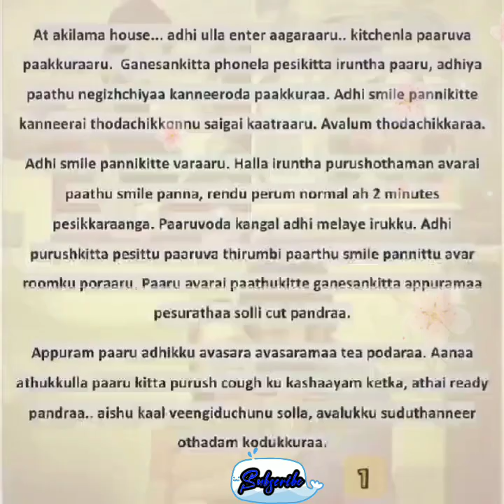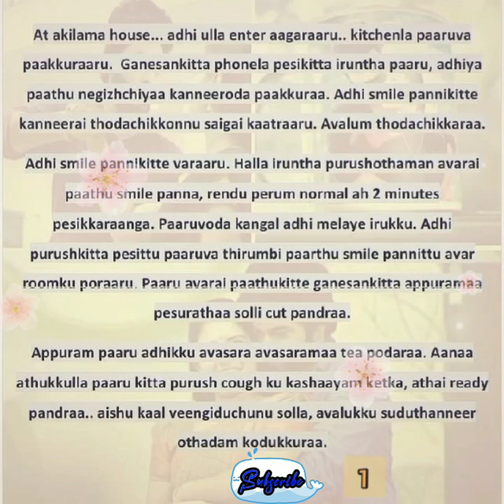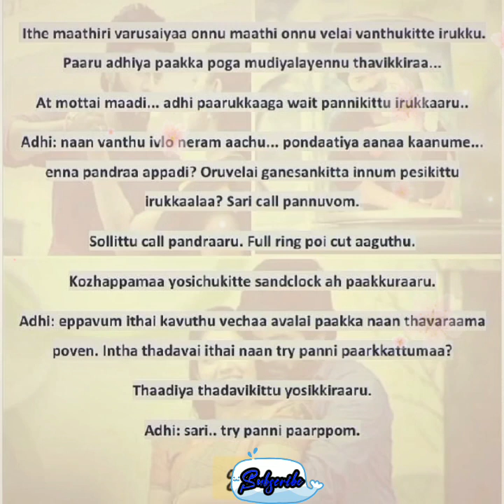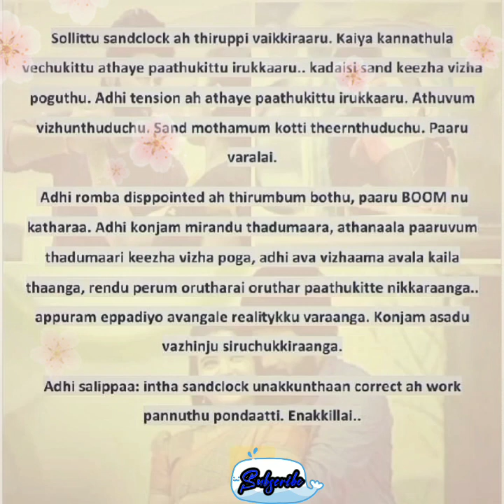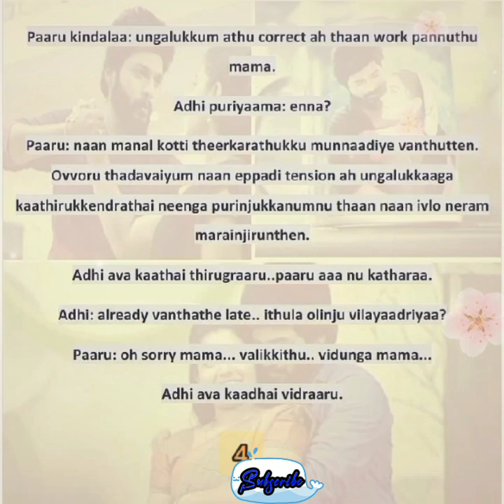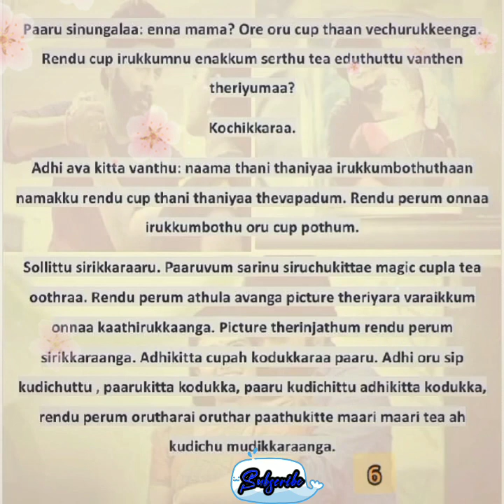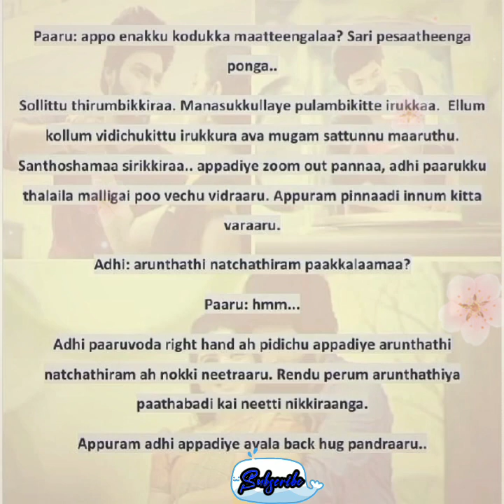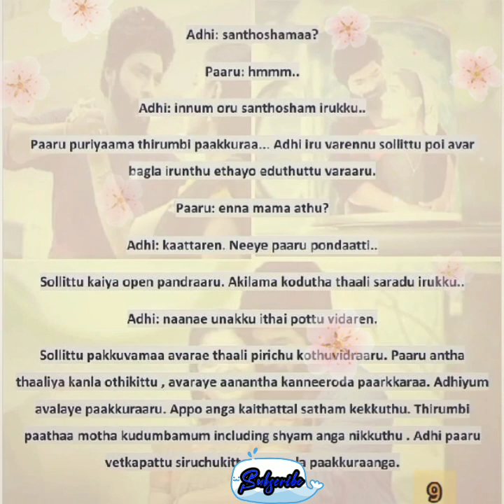Ninaivellaam Neethanae|| Episode135 || AP Tale Time